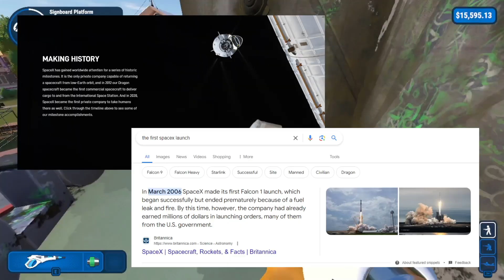2015 Predictions! - PowerWash Simulator (Back to the Future DLC #4)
Have a game you want me to play?